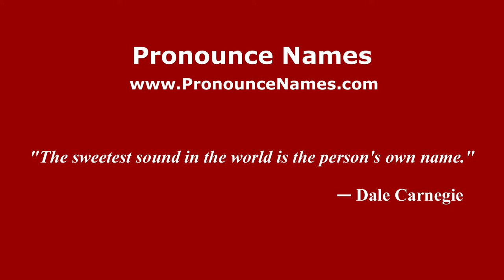How to pronounce Tomas Tenconi (Italian/Italy) - PronounceNames.com